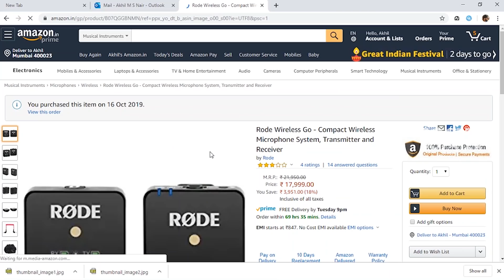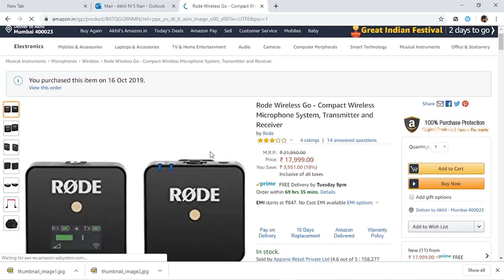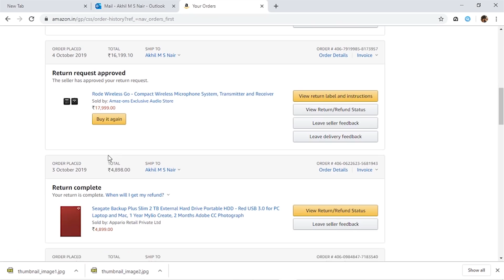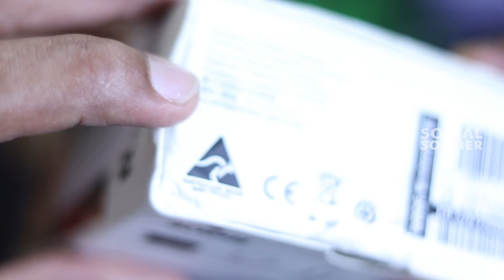Amazon Fraud ! 17999/- രൂപക്ക് Amazon എനിക്ക് അയച്ചതാണ് ഇത് !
This is the Third time amazon doing this fraud with me you can see the same amazon fraud in video.

Amazon making us fool
Amazon Frauds 2019
Amazon Great Indian Festival Fraud
Amazon Fraud caught